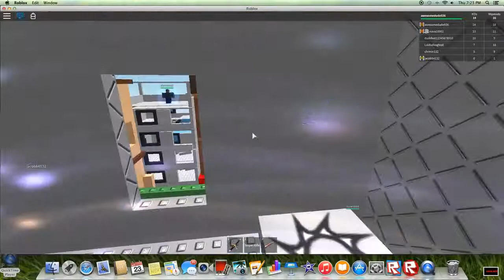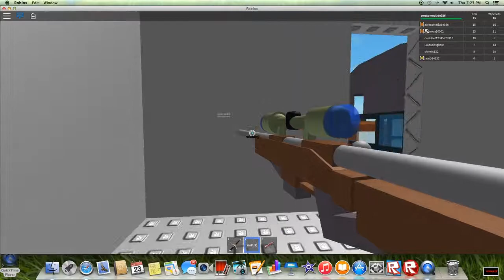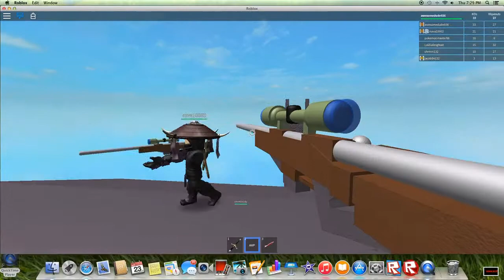Sniper city e1 a new start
Hope you enjoy! remember about the raffle!